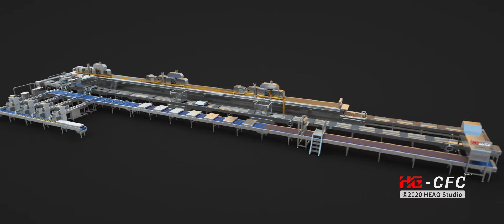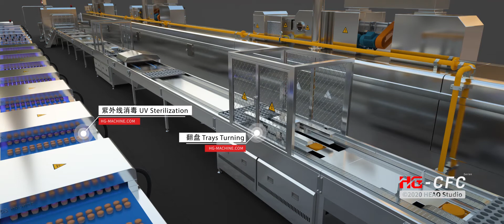HG-Full-automatic Center Filled/Cup Cake Production Line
Manufacturer：HG GROUP
Full-automatic Center Filled/Cup Cake Production Line is a multi-purpose fully-automatic core-filling custard pie production line which is developed based on the original equipment in order to meet various demands of different food products factories. It can produce core-filling custard pies,Muffin as well as cup cakes, and can also produce cakes of various shapes by using different molds.